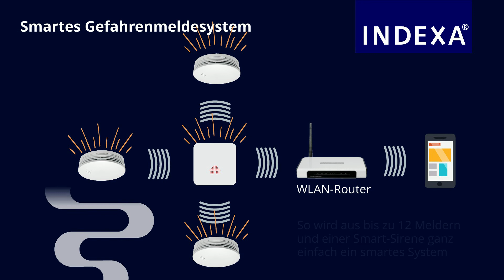INDEXA Funk-Rauchmelder RA360F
Dieses Video zeigt die Funktionsweise des INDEXA Funk-Rauchmelders RA360F.